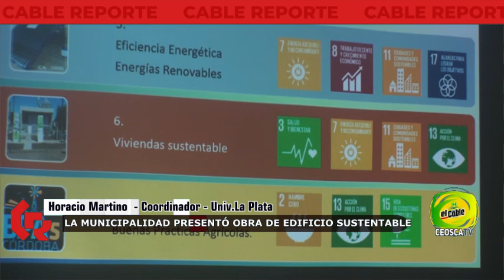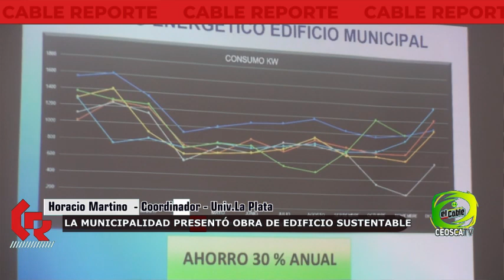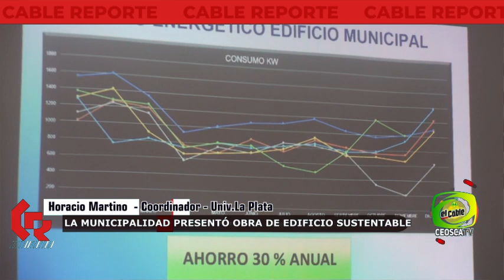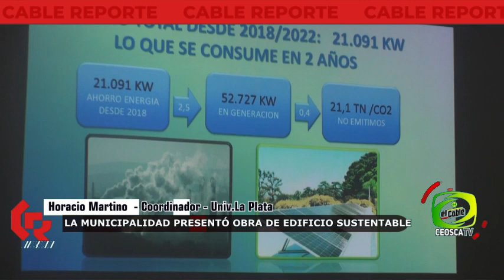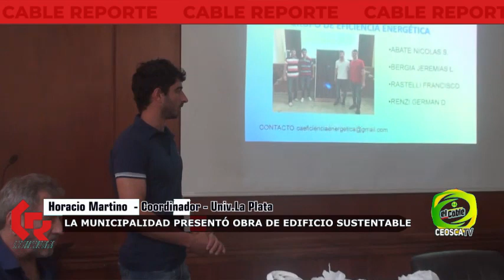EDIFICIO SUSTENTABLE - MUNICIPALIDAD DE CAMILO ALDAO - HORACIO MARTINO